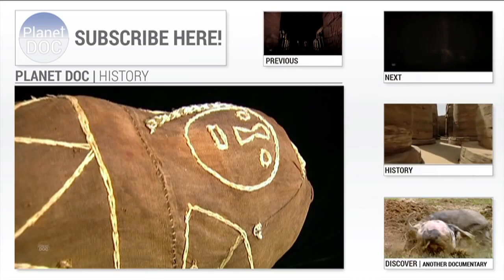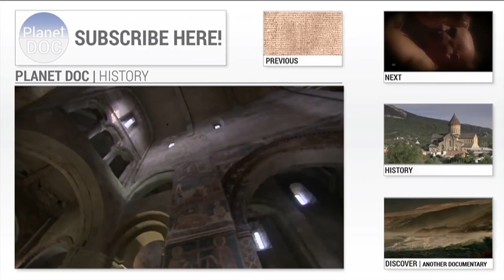Door to another dimension: the magic in Egypt of Wizards, the pharaoh and priests (FULL DOCUMENTARY)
In this documentary we are talking about a municipality located in the Spanish province of Zamora, within the Autonomous Community of Castilla y León. It is better known as the Villafáfila Lagoons, which have been worked on since prehistoric times. And that is why it is a special place that is worth knowing great details about. You will be able to do it below.